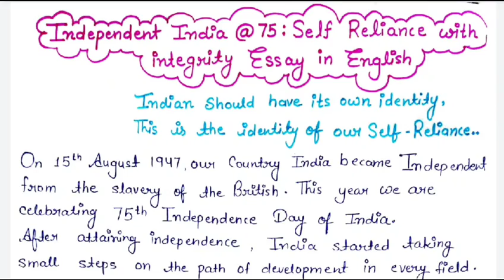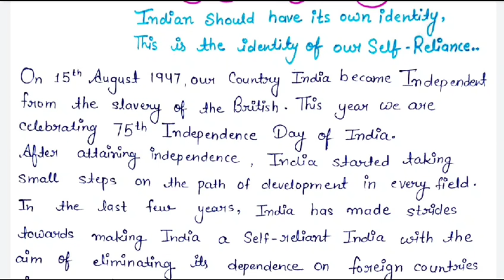Essay on Independent India @75 Self Reliance with Integrity